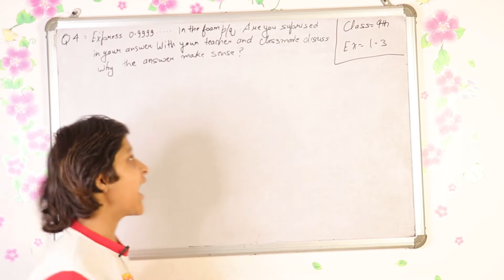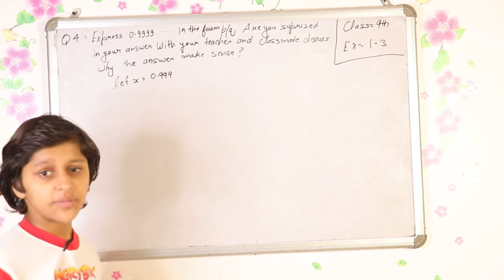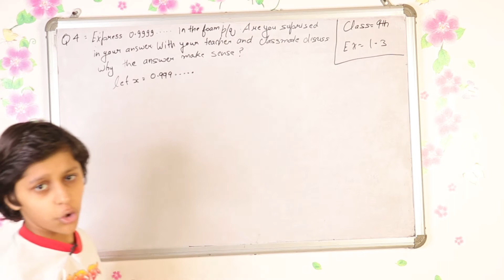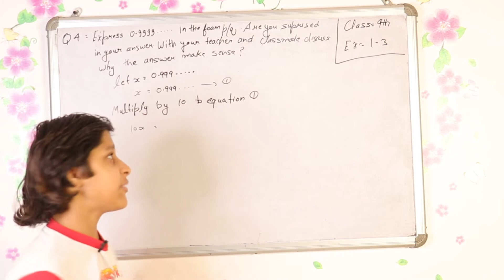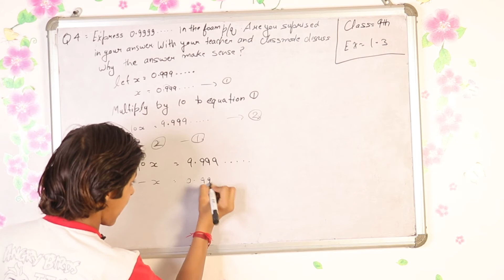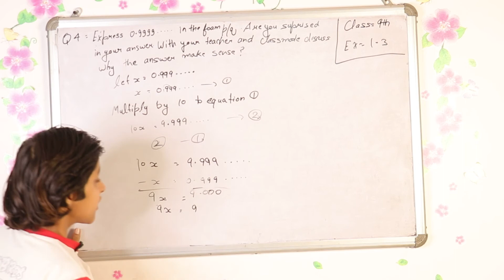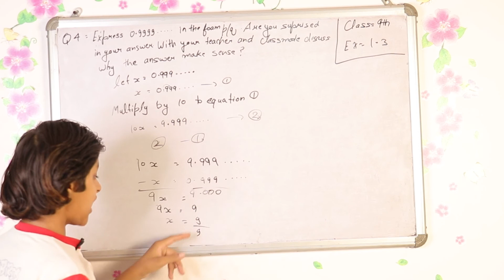Ex 1.3 Class 9 Math Chapter 1 Number System Q 4 By Andana Offical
ANDANA NANDAL.

HELLO FRIENDS MY NAME IS ANDANA. FRIENDS THANK YOU SO MUCH FOR COME ON MY YOUTUBE CHANNEL .

FRIENDS DAILY I UPLOAD NEW NEW AND AMAGING VIDEO FOR YOU .THESE ARE MOST IMPORTANT FOR ALL OF YOU.